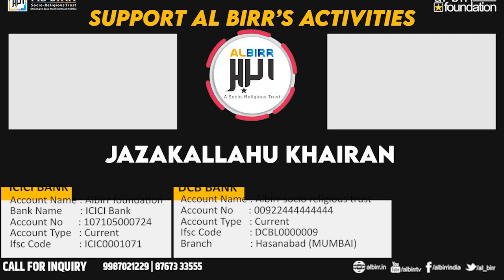Tanhai Mein Kiye Jaane Wale Gunah ? Suniye Ye Hadees | By Shaikh Sanaullah Madani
Qur'an Wa Sunnat Ki Roshni Mein Islam Ka Sahi Paigham Zyada se Zyada Logon Tak Pohchane Mein Hamari Madad Karen.
Iss Video Ko Apne Sabhi Contacts Aur Groups Mein Share Zaroor Karen.

Watch Authentic Informative Islamic Videos in The Light of Quran & Sunnah.

Support AL-BIRR
Account Details 🏦

A/C Name       : Al Birr Socio Religious Trust
A/C Number    : 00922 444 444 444
Bank Name     : DCB Bank
Branch Name  : Hasanabad
IFSC Code       : DCBL 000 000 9

Shaikh Shifaullah Salafi (Trustee - Al-Birr) 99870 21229